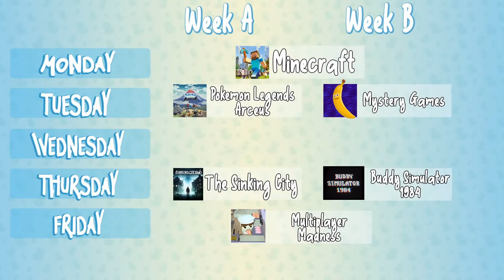Channel and Life Update Stream!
Emma Thorne
LONDON
E4 0HY

Abigail Ackerman
Achim Held
Adam H
Alan Salnikov
Alex Adams
Alltag
Amalgam of Neuroses
Amber
Amber Dyson
Anarch Ion
Anne Mallens
Antoinette Kimball
April Washburn
Austin Heller
Azku
Baked Bads
Bert Nielson
Bert Whitehead
Bill Panos
birb
BobbyZ
Brian B
Cackles the Spoopy Noobie
Catie Liddell
Chantale
Charlie edwins
Chegney
Chris Simpson
Christie ⓥ
Connie Wright
Connla "Chicken Maximus" Lyons
Curious Quakka
Cyan Spyder
Daftward
Daniel Kaiser
Dave Kircher
Dave Wilkinson
David Blanchette
David Murray
David Shaw
Deborah Grace
denny5252
Dinosaur Mermaid
Dr Mint
Dreffed
Drew Jones
Eamonn Sheridan
Ed
Elfay
Elias Seichter
Elle
Elliot Bell
Eric
Expenguin95
faazshift
FalcorTheGinger
Forrest A
Fraser M
Fulcrum
GamingRidge
gay of reckoning
George Bush
Gezza The Random Reviewer
Glen Price
GrayV
Gregory Strakos
Gunnar Liljas
Hammer of Terra
Hans Verhaegen
Henry Curtis
ImpossibleOcelot
Izzy
J
James Classen
James Dowinton
JamesCORP
Jan Bojarp
Janelle Castile
Jarrett Tilford
Jason
Jason Metcalf
Jean-François Dufresne
Jeff Brooks
Jefferson Ott
Jeffrey Buckner
Jen Kusch
Jeremy Buck
Jesse Ingram
Jo Ro
Joel Keene
John Fry
John Smith
Jonathan Adao
Judson Anderson
KaitsNotFunny
Kamikaze Sasquatch
Kat Clements
KathyG
Keith Levkoff
Kent Woodward
Keyas World
Kingdom
Kique
Kirk Tailor
Kiwi Satan
Kristjan Wager
Kristy Foxxx
Leigh Abraham
Leon Heartly
Lisa Swanson
Lizzy Gayle
malix
Marco Lugo
Marianne Reithner
Mark Harmon
Mark Kessler
Mark Robison
Mark Threlfall
Marko
Marsdaddy
Marshall Levin
Matt Harden
Mattus McChicken Nuggetus
Meta Professor
Metaphor Underbog
Michael Brandt
Michael Spencer
Michele Howarth
Mike Yocom
milesteg
Milkshiekh
Mr. Creosote
Nate Nakao
Neil Davies Illustration
Nerd Fiction
Niamh Coghlan
Nigel Davenport
NINJARED
Nomaan 2
NotTooCthulhu
Novaria Lebedev
Otter Gentleman
Patrick Sutton
PaulM
Peter Kyrouac
Phil Ophus
Plux
Psyched Dude
Rada
razbitom
realpetchicken
ReGi0s
Rob Jobin
Rob Mann
Robin Morgan
Rögnvaldr
Rosyna Keller
Roy Frazor
RPGMP3
SaboCatSeth
Sammy Sews That
Samuel Demeš
Sander Noordijk
Sarah Chavis
Sarah Mitchell
Scott Earle
Sean
Sean Wickman
Sergio Gudino
ShadowDemon 22
Shakemeister
Shig Viginitres
Simon D.
Simping on Emma Thorne
SIRIUSLY
Siru Johansson
Skarry, Earth Human
taisau
Tank Lowe
Tax Man
TeaWithSu Lorito-Schindler
Tig Bitties
Timothy Avery
Tracey O'Raw
Valyrie
Wasatch Witch
Wayne Rossi
widdowsean
William Krueger
Zabbott
Zac Walters
zeroless